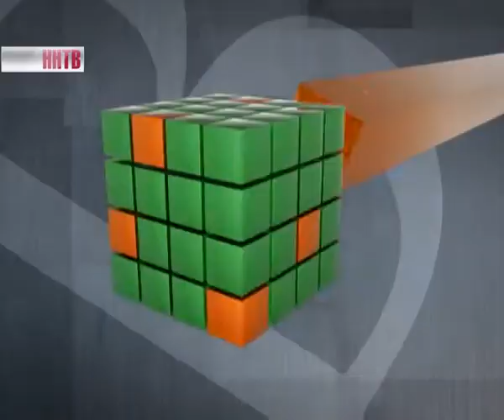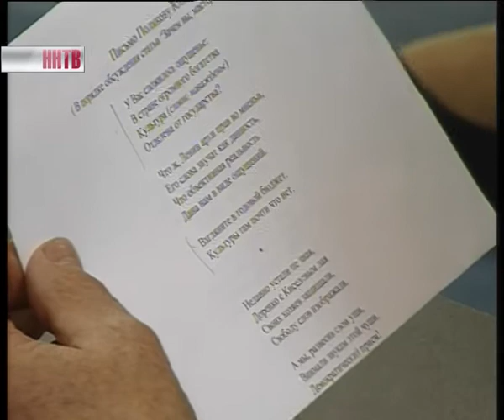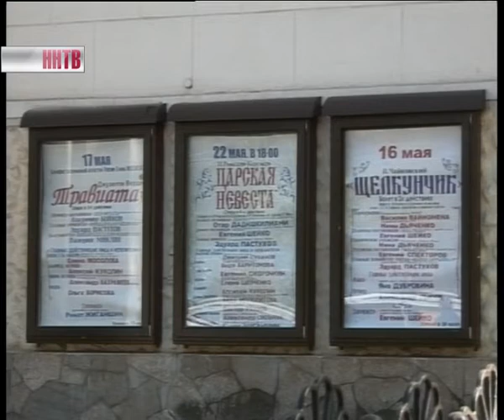Вызовы_жизни_БЕСкультурная_молодёжь